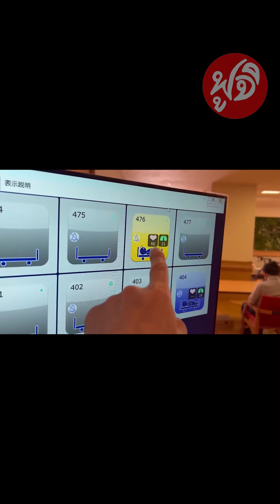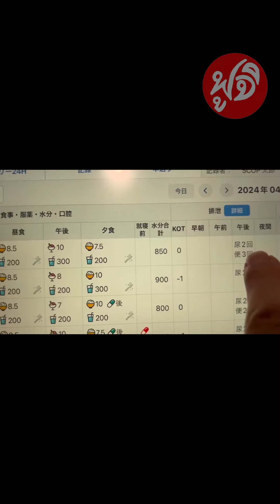บ้านพักคนชราไฮเทค ต่ออายุคนชรา! ยังไม่มีในไทย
บ้านพักคนชราไฮเทค
ต่ออายุคนชรา!
ยังไม่มีในไทย